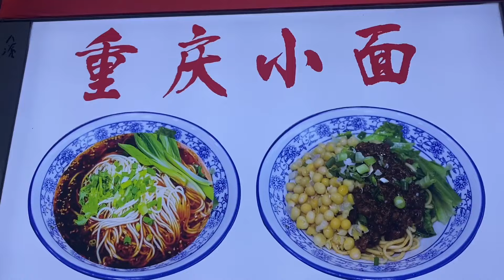六岁的豆豆，康复时间就已经三年多，今天我感觉豆豆快要自由了。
豆豆是2016年7月出生，早產缺氧缺血，醫學鑑定為腦癱兒
 一直在重慶進行康復治療，目前在學走路階段
在此謝謝大家對我們的支持和鼓勵，
疾病並不能阻止我們前進的腳步
即使跌倒一百次，也要站起來一百零一次
喜歡我的話關注我豆加油，感謝大家的支持： 请放心，本视频内容符合YouTube社区准则，没有任何违反规定的行为。